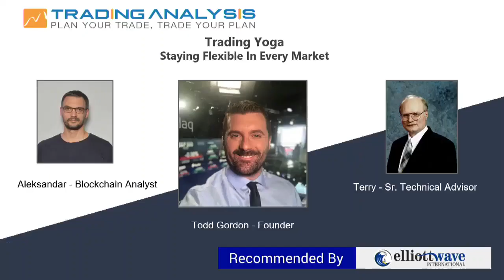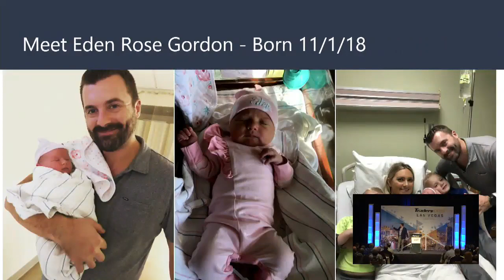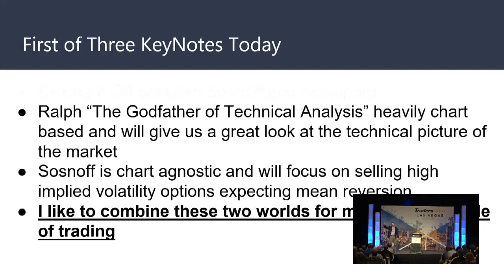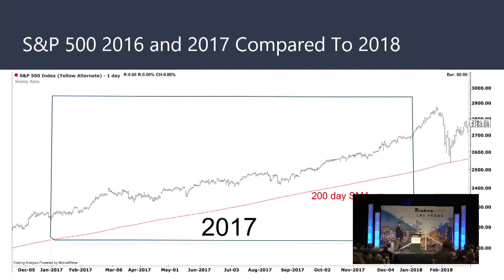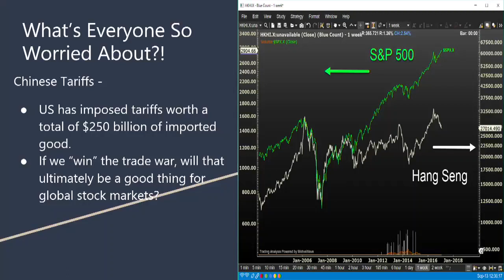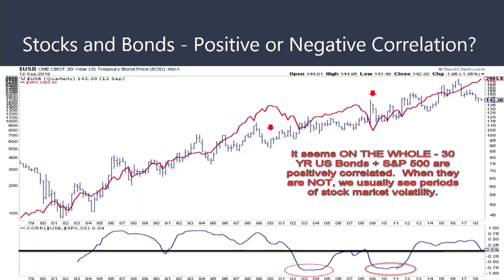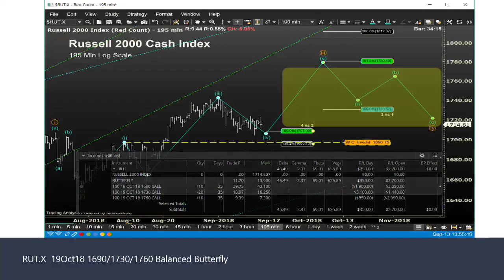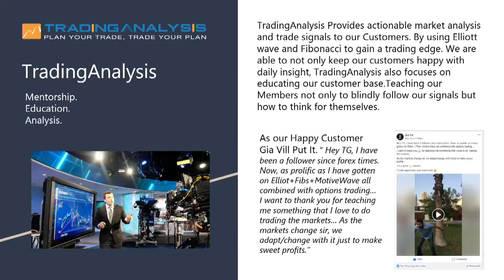Trading Yoga - Stay Flexible in Every Market - Todd Gordon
With twin boys, a newborn and nearly 20 years in the trenches trading his personal capital, frequent CNBC guest and professional options savant Todd Gordon knows what it takes to stay balanced and focused. Trading requires humility and flexibility in analytical methodologies and trading vehicles. Todd describes his approach to stock and options trading and shows how YOU can excel in today's challenging and volatile markets by applying some of the same concepts.